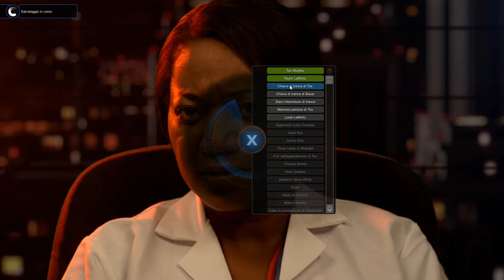Tesla Effect (ENG Sub ITA) - [14/27] - [Giorno/Day 6]